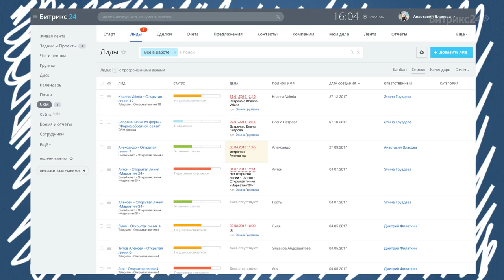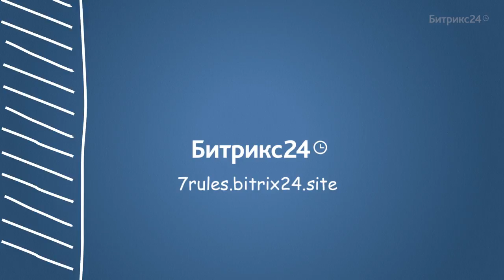Правило 4: Автоматизируйте отдел продаж // "7 Правил Клиентосбережения"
▶ Пошаговая инструкция как автоматизировать удержание клиентов на всех этапах работы: от первого контакта до повторных продаж

7 правил клиентосбережения от Битрикс24

Каждый клиент вашего бизнеса требует и заслуживает внимания и пунктуальности. Но продавцы не всегда могут обрабатывать все заявки эффективно, виной всему - человеческий фактор. Как избежать ошибок продажников и сделать каждого клиентам счастливым?

Четвертое правило клиентосбережения: автоматизируйте свои продажи